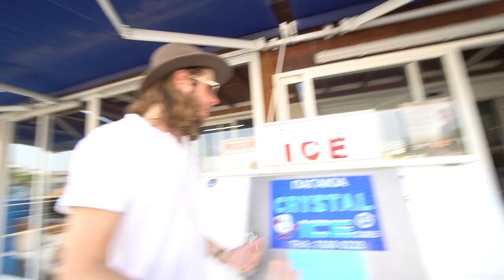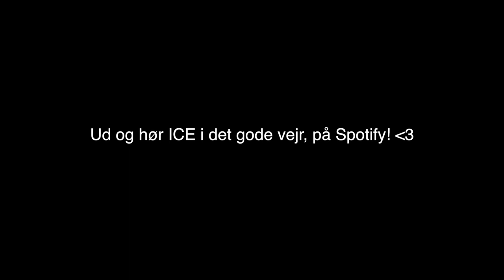Bagom musikvideoen "ICE"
Hey! Er så glad for dem støtte i har givet ICE.

Mest efterspurgte spørgsmål:

- 19 år, har fødselsdag d. 10/10

- Sony a6500